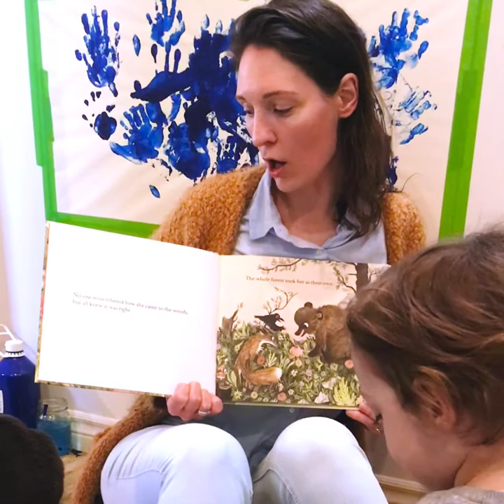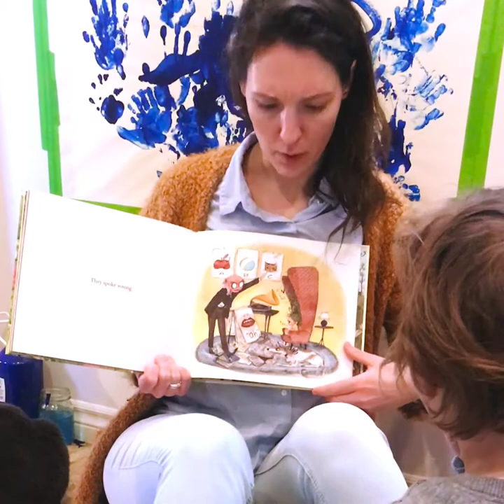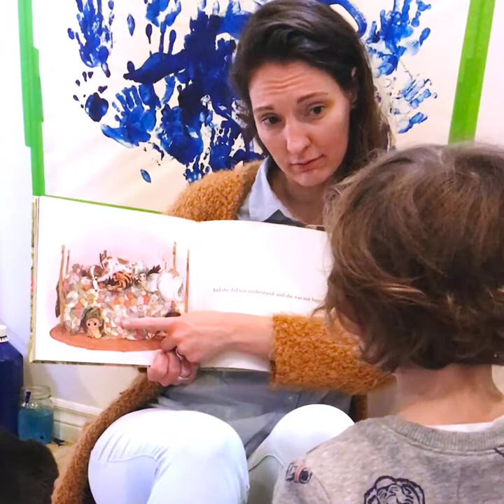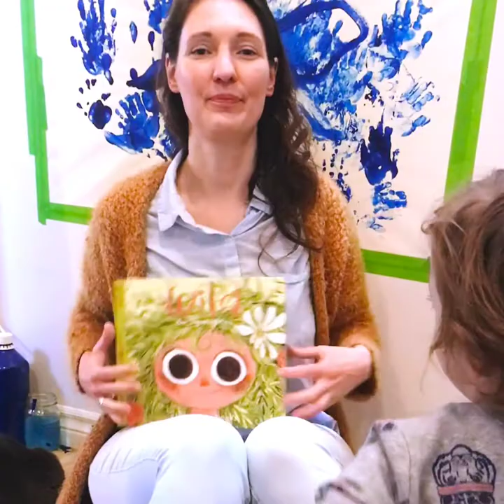Danforth Story Time Episode 2: Reading Wild by Emily Hughes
We will also be having French Story Time soon - let us know if you have any requests and we will try and see if we can find those books. Please follow the DanforthFamilyChannel in IG or via our YouTube channel , for all our videos!